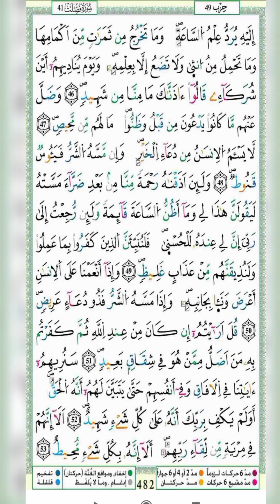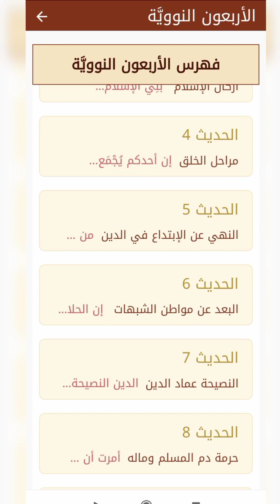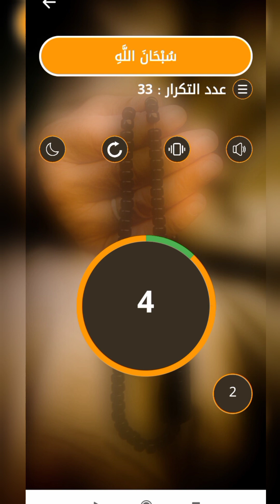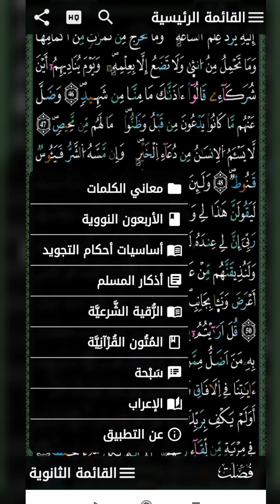تطبيق رائع لمصحف ملون مع الأذكار اليوميةوالعديد من الميزات الراااائعة